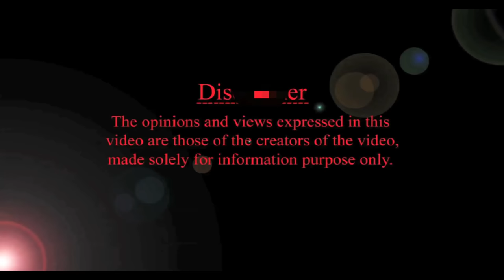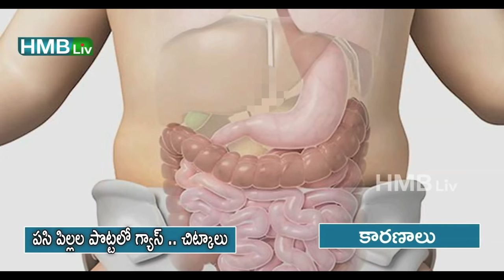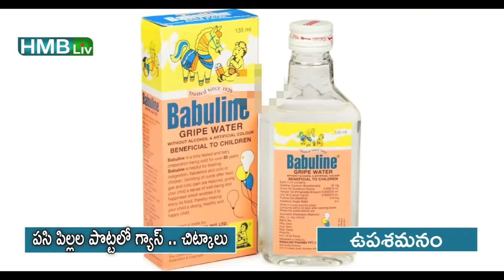పసి పిల్లల్లో గ్యాస్ & కడుపు నొప్పి టిప్స్ / గ్రైప్ వాటర్ వాడుకోవచ్చా? HMBLIV pregnancy & childcare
పసి పిల్లల్లో గ్యాస్ & కడుపు నొప్పి బెస్ట్ టిప్స్ / గ్రైప్ వాటర్ వాడుకోవచ్చా?

Pregnancy, Normal Delivery  and Childcare - గర్భిణులు, పసి పిల్లలు, చిన్న పిల్లల ఆరోగ్యం exclusive channel HMBliv